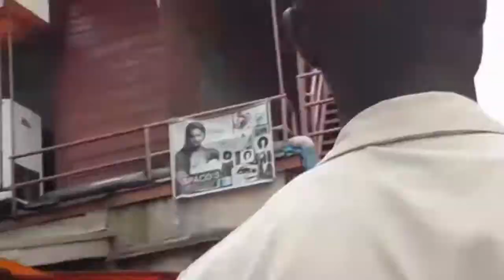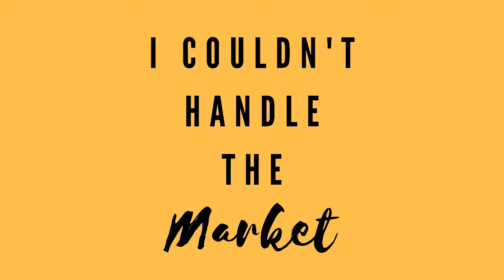Hectic Market Tour in Lagos ( incomplete tour)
Hello Darlings,
I am Edak Nkpubre, i am a lagos based Youtuber / Vlogger. I share my Experiences of Living in Lagos  Nigeria. I love Food ,Travel, Culture. I will take you on my journey of Life. Hope you enjoy my Content. Feel free to suggest what you think i should do and i will take it into consideration. Welcome to The Family.

For Filming - samsung  Galaxy j4

App - Viva Video